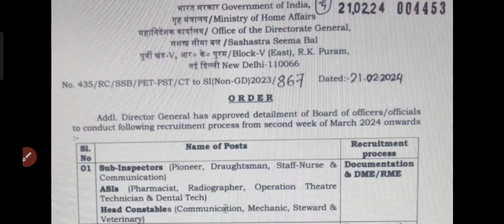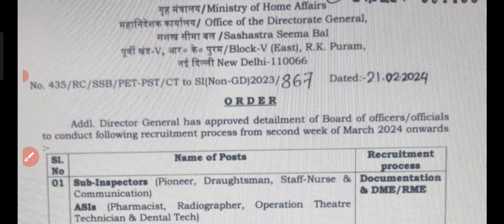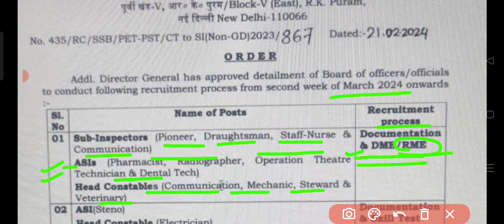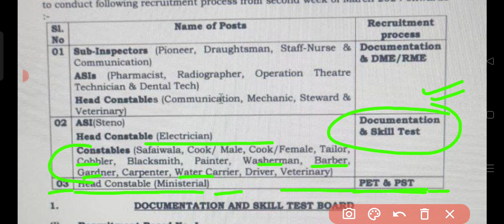SSB TRADESMEN RESULT UPDATE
* गायत्री ऑफिशियल ने अपना नया मोबाइल ऐप GAYATRI नाम से लांच किया है |

** जिसमे सभी कोर्स उपलब्ध है अनेक यूनिक फिचर्स वाले इस ऐप को आज ही अपने मोबाइल के Play Store मैं जाकर या नीचे दिए गए लिंक पर क्लिक करके डाउनलोड करके Install कीजिए एवं Gayatri app का आनंद उठाएं

ssb asi steno result
ssb Tradesman result
ssb trade test kab hoga